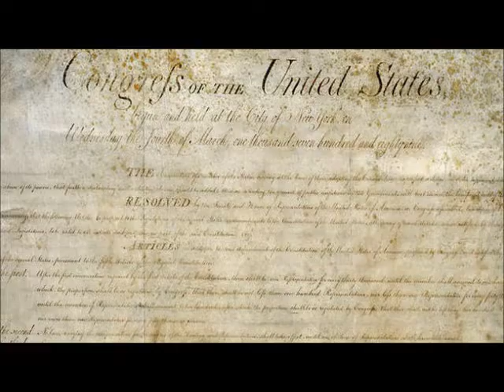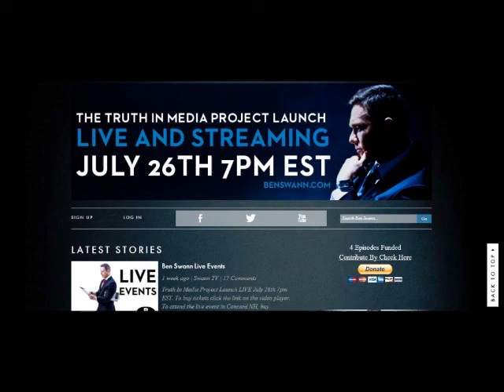Tom Mullen Interviews Ben Swann on Truth in Media Project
Tom Mullen of Communities@ Washington Times talks to Ben Swann about his July 26, 2013 launch of the Truth in Media Project.